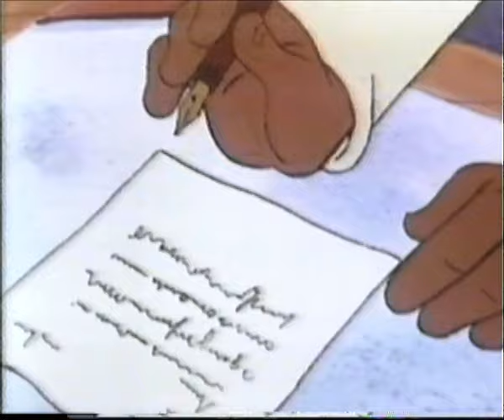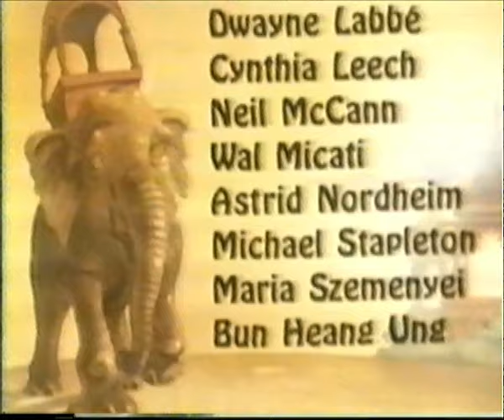Pelicula - La Vuelta al Mundo en 80 Dias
Edicion en VHS de una version animada de "La Vuelta al Mundo en 80 Dias"